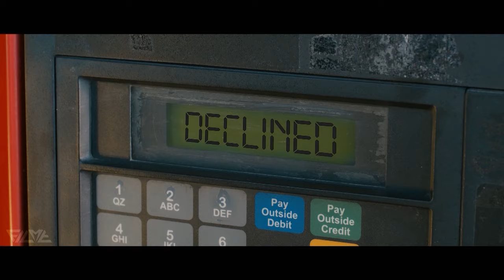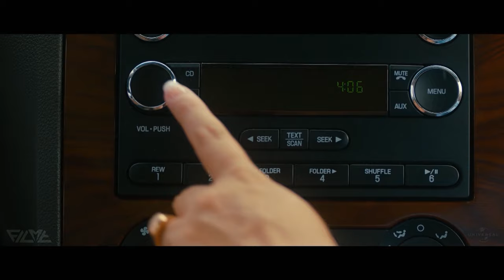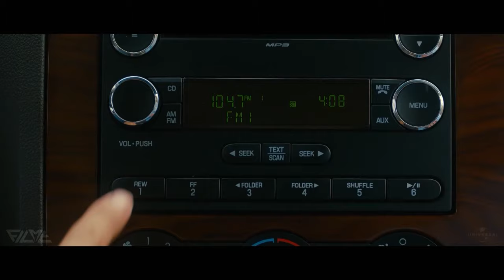Exklusiv: VOLL ABGEZOCKT Trailer German Deutsch HD 2013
Unerschöpfliche finanzielle Mittel erlauben es Diana (Melissa McCarthy), ein ausschweifendes Leben in einem Außenbezirk Miamis zu führen. Alles, was ihr gefällt, kauft sie auch. Es gibt nur einen kleinen Haken bei der Sache: Ihre Identität, die sie beim Einkaufen nutzt, hört auf den Namen Sandy Bigelow Patterson und gehört eigentlich einem Mann (Jason Bateman), der fast auf der anderen Seite der USA lebt. Dieser bekommt den Identitätsraub nicht nur finanziell zu spüren, auch sein Ruf ist in Gefahr. Der echte Sandy hat nur eine Woche Zeit, um die Betrügerin aufzuspüren, bevor sein Leben komplett aus den Bahnen gerät. Als er Diana stellt, versucht er auf dem 2000 Meilen langen Weg nach Denver alles, um seine Identität zurückzuerlangen: Bestechung, Überredung, Streit. Als jedoch keiner dieser Versuche etwas bringt, muss Sandy feststellen, dass es gar nicht so einfach ist, seinen eigenen Namen wiederzubekommen.
(Text via. Filmstarts)

Note | VollAbgezockt german trailer courtesy of Universal Pictures International Germany GmbH.